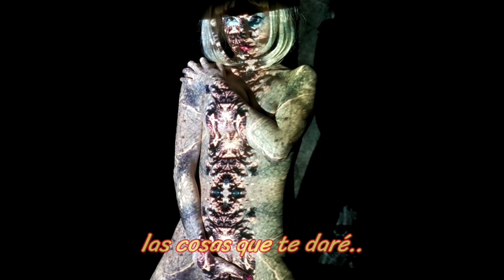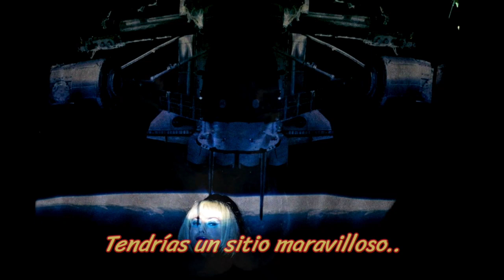Sneaker Pimps ~ How Do (subtitulada)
Vídeo: Konrad Królikowski